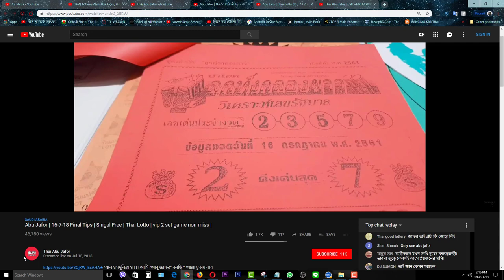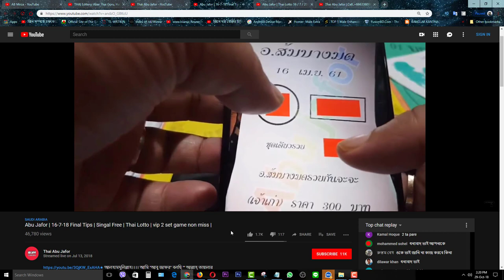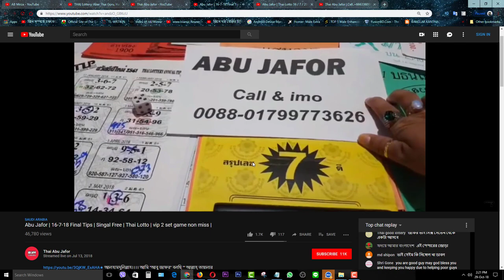VIP Abu jafor i fuck your sister bustard dog